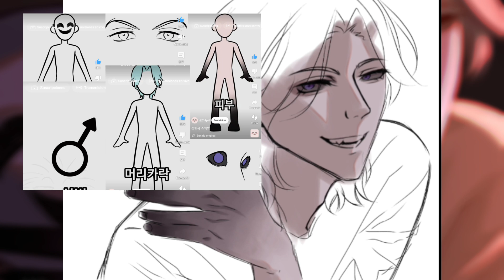[Ibis paint x] OC Challenge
hola, para el dibujo de hoy complete un OC Challenge con características random que use para crear este personaje. espero que les guste el vídeo y el personaje, si es así pueden darle like y  suscribirse. nos vemos en el siguiente vídeo. ꒰ ˆ ꒵ ˆ꒱